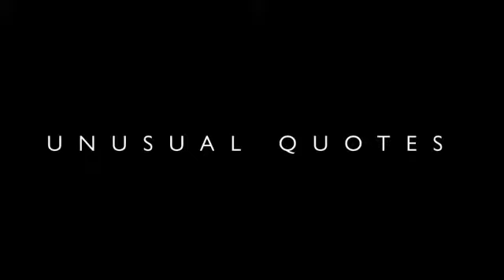La viande rouge by Funny How